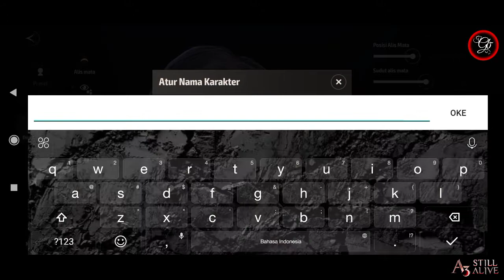A3: Still Alive Gameplay Android iOS (Mage/English)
Game Baru yang dirancang khusus keren graphicnya dan mudah memainkannya dan sangat efisien buat HP kentang.

Control : Auto/Manual
Languanges : English, Japanese, Indonesia, Chinese, Etc
Platform : Android & iOS

1. Download A3: Still Alive :
2. Total Kuota Hingga 3.21 Giga
3. Info Games :
 Ditawarkan Oleh : Netmarble